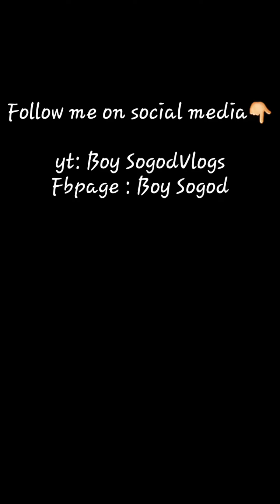Let's Cooking 5 Pork and 3 Pecho ❗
hey wats ap mga Kasogood❤

please watch my video mga kasogood❤

👉 Fbpage - Boy sogod

thank u all mga kasogood❤